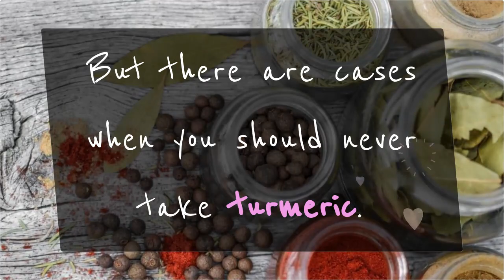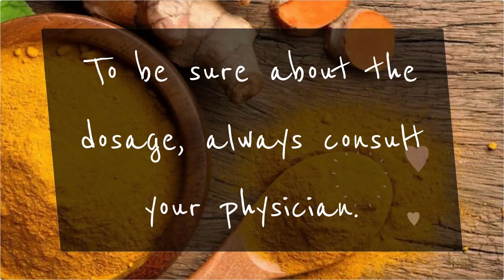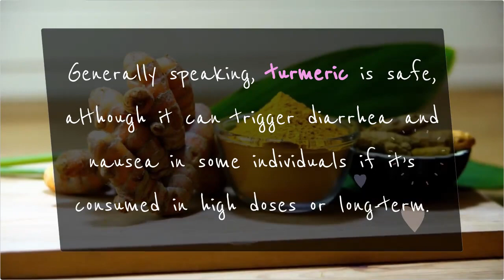Turmeric and Medication Interactions: What You Need to Know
Turmeric is generally considered safe for most people when used in moderate amounts as a spice in food. However, turmeric supplements or large amounts of turmeric may interact with certain medications.

Turmeric may have antiplatelet effects, meaning it can slow down blood clotting. If you are taking medications that also have antiplatelet effects, combining them with turmeric could potentially increase the risk of bleeding. Some examples of medications with antiplatelet effects include: